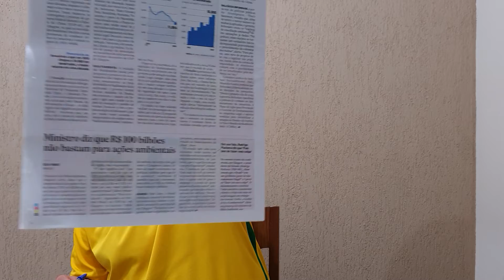Balcão da impunidade. Jornal do Mazza (Atualidades 1.688)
A fiscalização ambiental frágil do governo.

Fontes:
- "Autuação ambiental é a menor em duas décadas e desmate bate recordes" no O Estado de S. Paulo, edição 46.775 de 10 de novembro de 2021;

Foto:
- Desmatamento ilegal

Apoio:
- Sonnora Audiovisual (@sonnoraaudiovisual)